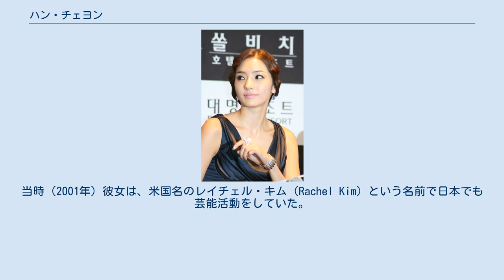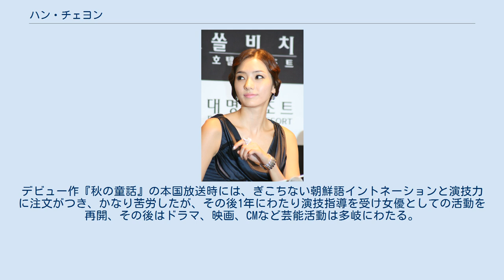ハン・チェヨン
ハン・チェヨン（한채영、1980年9月13日 - ）は、韓国出身のタレント。
 韓国の芸能事務所、BHエンターテインメントに所属。
2007年8月にスターJエンタテインメントから移籍した。
 本名はキム・ジヨン（김지영、金 志英、Kim Ji-young）。
スターJとホリプロが2001年7月に業務提携を結び、日本でのマネージメントをホリプロが担当していた時期がある。
当時（2001年）彼女は、米国名のレイチェル・キム（Rachel Kim）という名前で日本でも芸能活動をしていた。
 韓国の東国大学校演劇映像学部を卒業。
 趣味はファッションデザイン、バービー収集。
特技はピアノ演奏、クラリネット演奏、フィギュアスケート。
 完璧な8等身、均整の取れた肢体と美しい顔から、韓国では「バービー人形」という愛称で親しまれている。
 出身は韓国であるが、アメリカでの生活が長く、朝鮮語より英語のほうが得意。
デビュー作『秋の童話』の本国放送時には、ぎこちない朝鮮語イントネーションと演技力に注文がつき、かなり苦労したが、その後1年にわたり演技指導を受け女優としての活動を再開、その後はドラマ、映画、CMなど芸能活動は多岐にわたる。